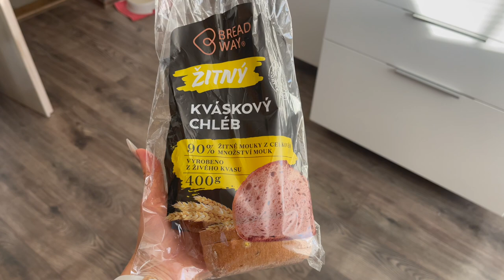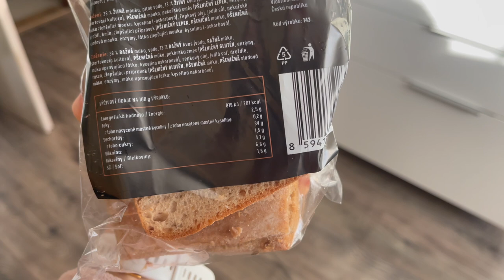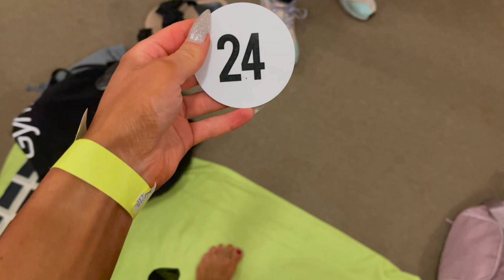BEAUTIFUL AND STRONG ÚSTÍ NAD LABEM // SHOW DAY VLOG // PLNĚNÍ 350G SACHARIDŮ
MOJE SLUŽBY A VÍCE INFORMACÍ